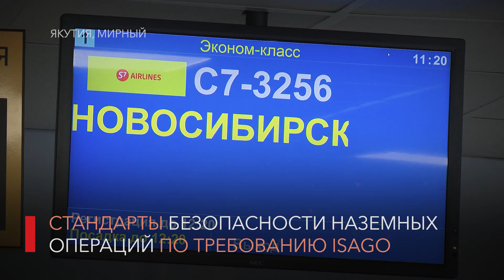Аэропорт Мирного сертифицируют по международным стандартам